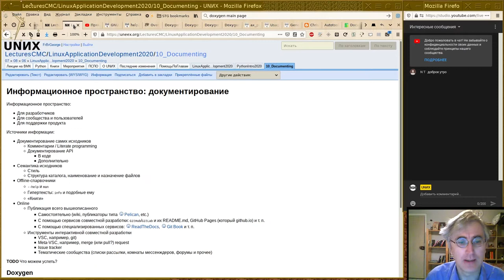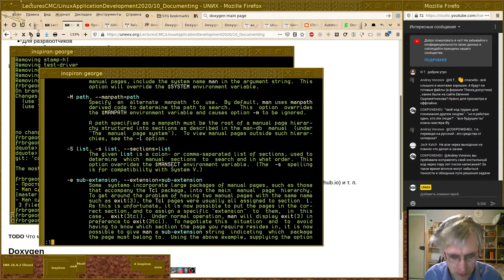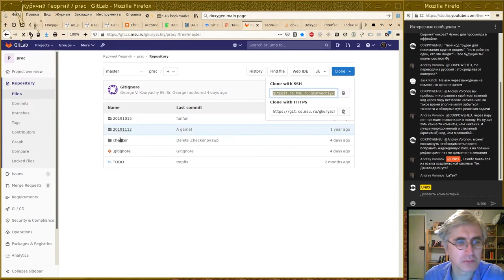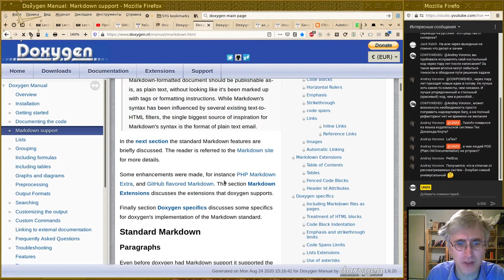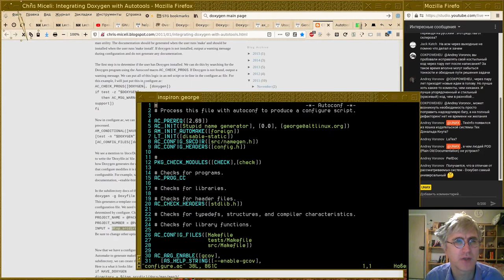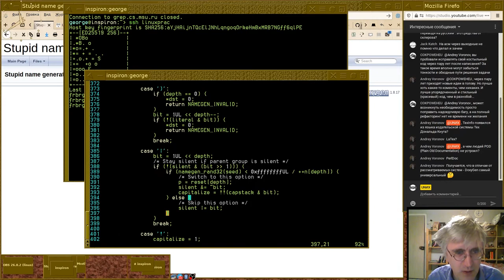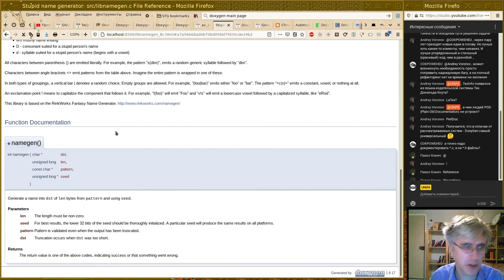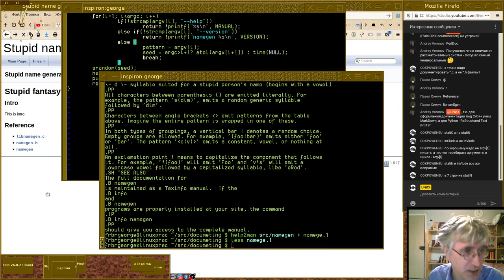10. Информационное пространство: документирование